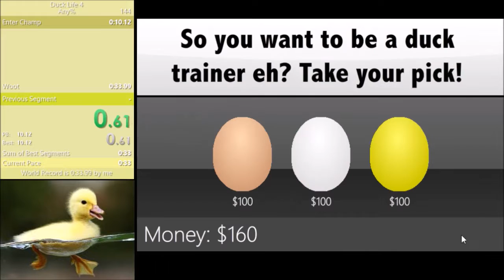Duck Life 4 Any% in 33.59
Woot sub 34